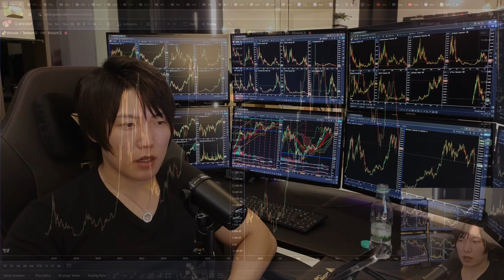全世界の株や仮想通貨が暴落した今、投資で資産を増やすチャンス。だが、投資で資産を増やせるかどうかは、その覚悟を持てるかどうか。諦めるな、好機は常に眼前にあり。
※自動返信なので「」はいりません。ください、お願いしますなども入れると届きませんのでご注意ください。

３つのメルマガ登録特典
・投資で成功する人生とは？
・おすすめの証券会社＆取引所
・無税になる方法を紹介

佐々木啓太が主催するオンライン投資スクール
【KEITA SASAKI オンラインサロン(KS DAO)】
僕が一方的に配信を行うのではなく、みんなが主役、みんなが自発的に書き込み、相互に発展していくコミュニティ（DAO）です。
【使用している取引所・証券会社】
仮想通貨のBTCFX、現物取引、ステーキング等

NEXOはUSDTで年利16％（USDTなどのステーブルは世界最高クラスの高金利、BTCやXRPなど他社では金利が低いコインも全体的に高金利な中央集権のレンディング最大手）

Bybitはおそらく日本在住者が一番使用している取引所。日本語、サイトUIがわかりやすい（2023年にバイナンスが日本版へ移行したため、バイビットへ移行する日本在住者が多いです）

BitgetもBybitと同じぐらい人気です。新規ユーザー特典として、最大6200 USDTを獲得可能。
特にコピートレードが有名。日本語もあるので日本在住者にもオススメです。

MEXCは銘柄数が600コイン以上ある。そしてMEXCに上場してから他の取引所に上場し、価値が上がることがよくある。僕もMEXC上場コインは要チェックしてます。

BingXは予備やここでして買えないコインを買ったりしています。

【Binance】メインで使用（僕はマレーシア居住のためグローバル版を使用可能）

ドル円などのFXや株価指数のレバレッジ取引はXM。

米国株はIBKR、日本株はフィリップ証券を使用。
運営するYouTubeチャンネル